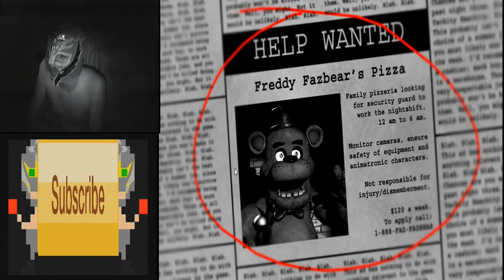(T_T) Haunted Horror Hour Episode 2: Five Nights At Freddy's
I don't like this game

YouTube.Com Privacy